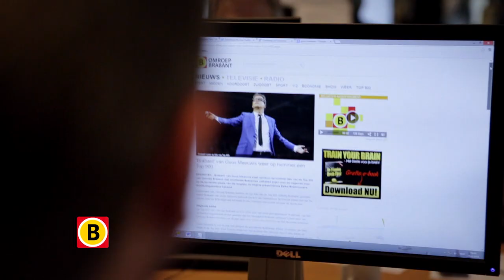Omroep Brabant - Het Gevoel Van Hier